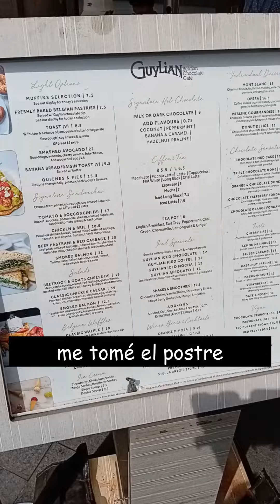BLOG DE VIAJE - PASEO POR SYDNEY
Sentía que me estaba quedando un poco estancado en melbourne y cogí un avión hacia sydney . Los compañeros de AirBnB fueron muy amables y me dieron muy buenas recomendaciones de viaje.